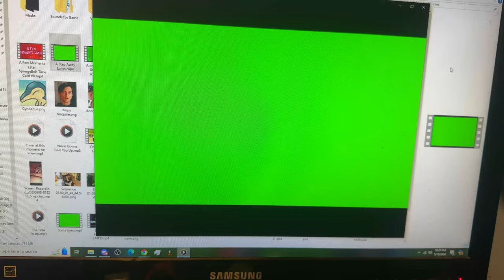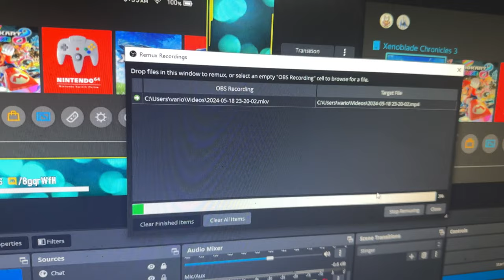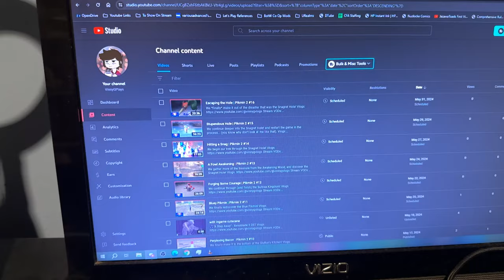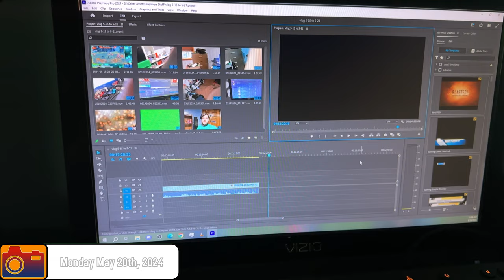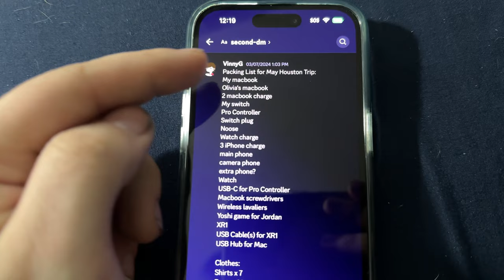The Packening | 5.15.2024 to 5.21.2024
I get a new VinnyG shirt, hype myself up for the trip, taste test a drink, troll twitch chat, finish getting Plays ready for the trip, pack my stuff up, and get this vlog done!